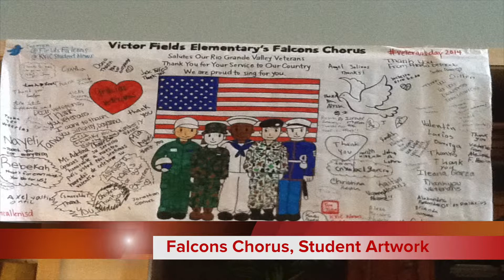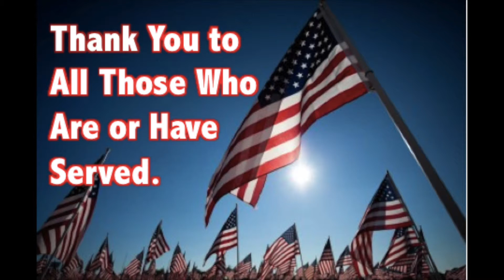Veterans Day 2014